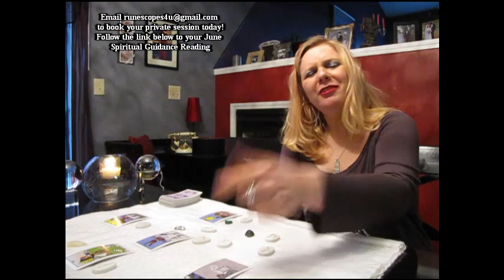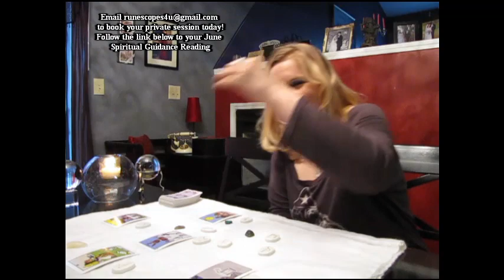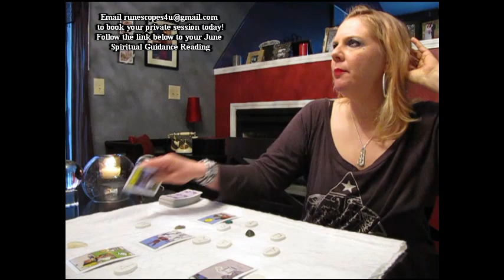Taurus June 2018 RuneScope MAJOR TRANSFORMATION IN LOVE!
Your June 2018 Spiritual Guidance Reading from the Goddess Guidance Oracle Cards by Doreen Virtue is available on my Vimeo channel

Now that we’re halfway through the year, it’s a fantastic time to purchase or re-watch your 2018 Love, and 2018 Career & Finance RuneScopes, also available on my Vimeo channel – just click Load More at the bottom of the list on the main page to locate them.

It’s also a good time to re-watch your free 2018 RuneScope here on my YouTube channel. Just click the (i) Info button in the video, or the visual link at the end of the video.

I have been clairvoyant all of my life, and have been reading for others professionally for 20 years. Just as in my videos, I use both the Runes and Tarot during private readings, and can usually see 9 months to a year (sometimes much further) into the future.

There is also usually ample time for questions if something you want to know isn't covered in the reading. Working with your Spirit Guides, I will deliver the answers and guidance you need.

June 2018
Taurus
prediction
monthly
forecast
coaching
advice
Spiritual Counseling
Runes
Psychic
Horoscopes
Tarotscopes
Natal Chart
Astrology
Tarot
Clairvoyant
Elder Futhark
Life Coach